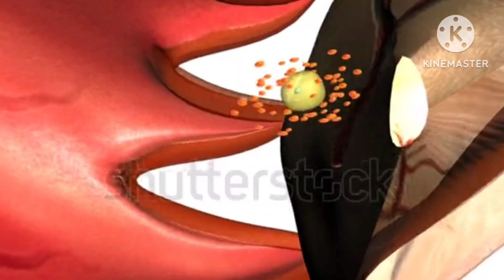Kya Period miss hone ke baad Implantation Bleeding ho sakti hai | Pregnancy Test kab karna chahiye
kya Period miss hone ke baad Implantation Bleeding ho sakti hai

implantation bleeding hone ke kitne din bad pregnancy test positive aata hai
implantation bleeding kab aur kaisi hoti
implantation bleeding Ke kitne din Baad pregnancy test karna chahie
kya period ke bad implantation bleeding ho sakti hai
implantation bleeding period miss hone ke bad ho sakti
period mein so gaye but pregnancy test negative
spotting after missed periods
very light bleeding after missed period
period mein sone ke bad Halki bleeding ho rahi hai
brown discharge after missed period
kya brown discharge implantation bleeding hota hai

In this informative video, we delve deep into the intriguing topic of whether implantation bleeding is possible after a missed period. Join us as we uncover the truth and provide valuable insights into this common concern among women.

Many women wonder if implantation bleeding can occur after a missed period, leading them to question the possibility of pregnancy. We discuss the causes and likelihood of experiencing implantation bleeding during this time, shedding light on relevant factors that influence its occurrence.

Additionally, we provide expert advice on determining the best time to take a pregnancy test. Understanding the optimal timing can alleviate uncertainties and help you obtain accurate results, ensuring peace of mind in your pregnancy journey.

Our experienced presenter will guide you through the intricacies of implantation bleeding and pregnancy testing, offering clarity backed by scientific knowledge. By the end of this video, you'll be equipped with the information needed to make informed decisions and dispel myths surrounding this topic.

Implantation bleeding ke kitne din baad pregnancy test kare
Implantation bleeding kab hoti hai
Implantation bleeding
period miss hone ke kitne din baad test kare,
period ke kitne din baad pregnancy hoti hai
implantation kaise alag hai period se
pregnancy test kab kare kitne din baad
pregnancy test kitne din baad karna chahiye
Implantation Bleeding period miss hone ke baad bhi ho sakti hai kiya
Nazu Pregnancy Help